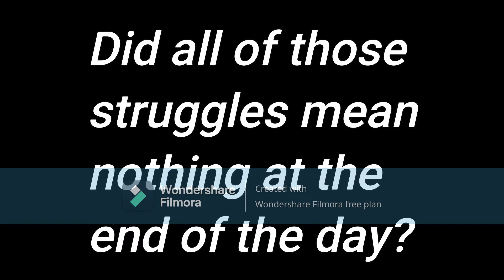SURVIVAL Ep. 3 (The Final Episode!) | PTFS Series w/ TJcoolpants & madshymax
The final episode of SURVIVAL is out now!